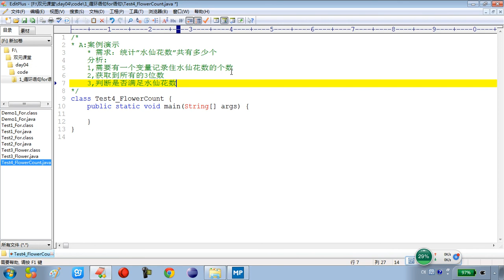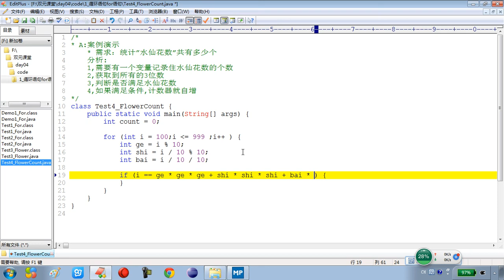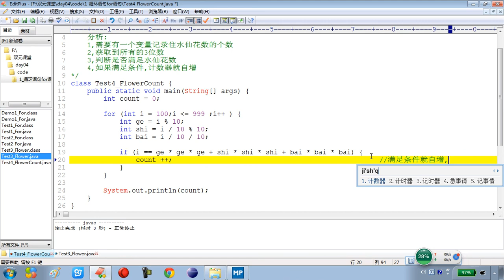4-5 Java语言基础循环结构for语句的练习之统计思想